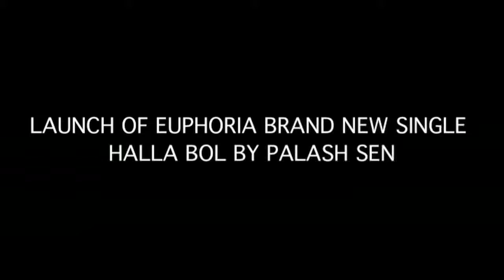Euphoria's "Halla Bol" | New Song | Dr. Palash Sen | Album Launch